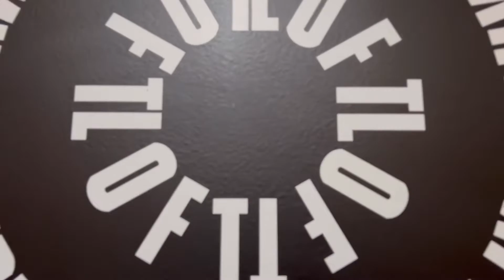Лофт на праздник Бахрушин. М. Алексеевская. Обзор свадебного и event ревизорро.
Свадебный и Event Ревизорро - Это удобный онлайн видео - сервис по подбору площадки на ваше мероприятие и праздник.

Более 350 подробных обзоров на площадки Москвы, Подмосковья, России от эксперта в области организации праздников и ресторанного критика Валентины Ковердяевой на которых вы можете провести: свадьбу, юбилей, день рождения, бизнес мероприятие, развлекательный корпоратив и другие.

Какие площадки вы найдете на канале:
 ⁃ Рестораны и кафе
 ⁃ Банкетные залы
 ⁃ Лофты
 ⁃ Отели
 ⁃ Загородные базы отдыха
 ⁃ Шатры
 ⁃ Веранды
 ⁃ Конференц залы
 ⁃ Концертные площадки

Я знаю как решить ваш вопрос по подбору площадки и найти лучший вариант за 3 дня!

Свяжитесь со мной и оставьте заявку на подбор площадки для вашего праздника и я лично займусь этим вопросом.

Переходите в канал в Telegram, где я рассказываю все о праздниках и подготовки к ним: